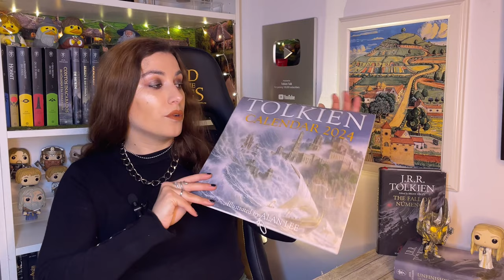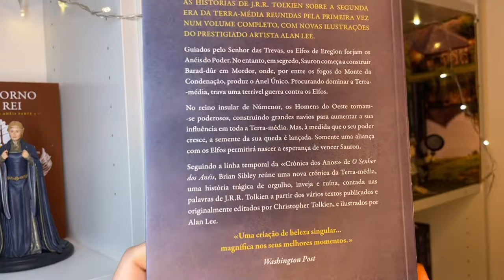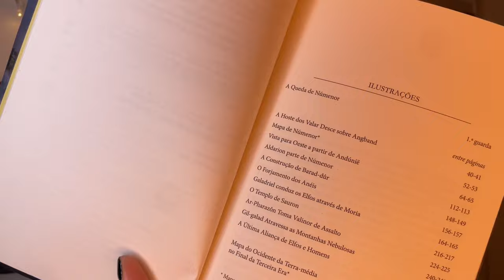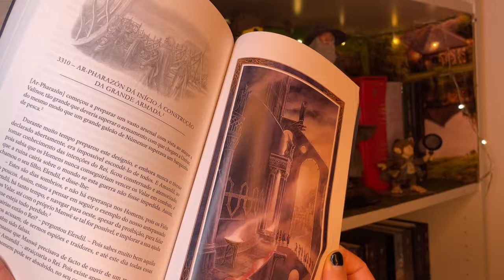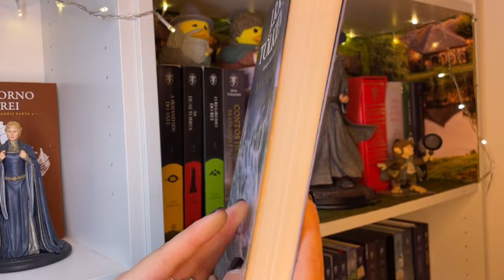Resenha "A Queda de Númenor" (Portugal 2024) | TT 865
Em outubro, foi lançado em Portugal, pela primeira vez, o livro "A Queda de Númenor". Este livro reúne escritos de vários outros livros sobre a Segunda Era da Terra-média. que já haviam sido publicados do Professor Tolkien. Esta obra foi editada pelo tolkienista Brian Sibley e ilustrada pelo renomado artista Alan Lee. Confira todos os detalhes desta edição lusitana.

Amazon Prime: amzn.to/2LLDY1Z
Padrim: goo.gl/7n4cjd

APRESENTAÇÃO
Inês Cardoso Anacleto

CONFIRA TAMBÉM

MÍDIAS SOCIAIS

TRILHA SONORA

The Best Way is Through by Trevor Kowalski

CAPÍTULOS

00:00 Início
xx:xx Considerações iniciais
xx:xx
xx:xx
xx:xx
xx:xx Considerações finais